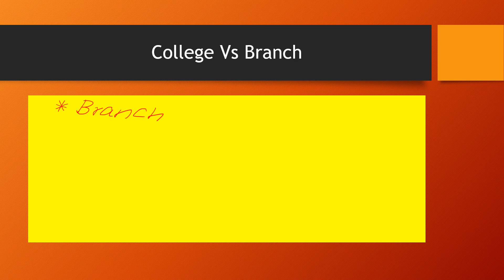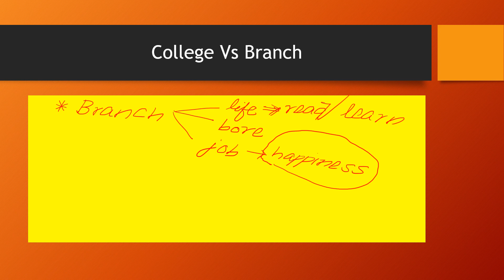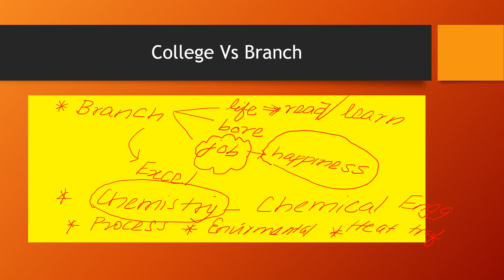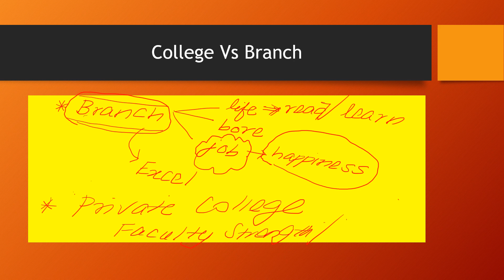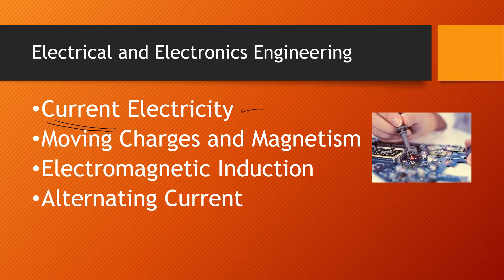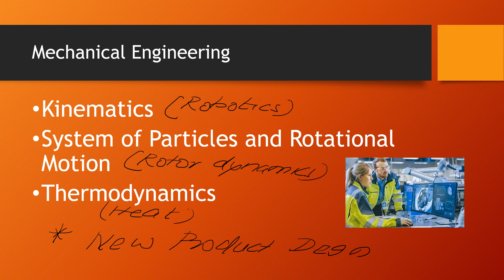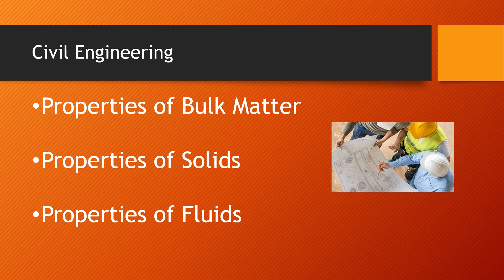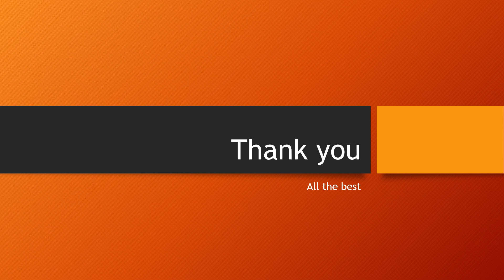College Vs Branch | கல்லூரி Vs கிளை| know your interested branch? | Engineering | How to select?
கல்லூரி Vs கிளை | The Professor explain how to select the engineering studies for succesful career